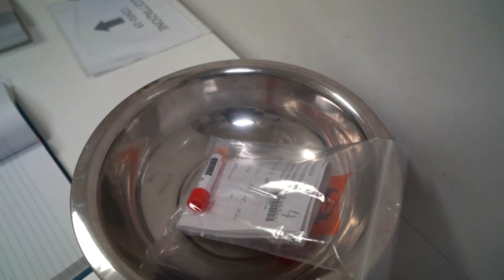11 Gennaio 2021 Brindisi 7000 vaccini entro febbraio